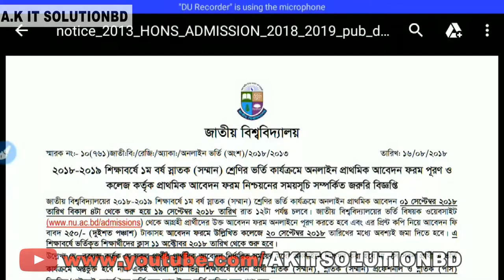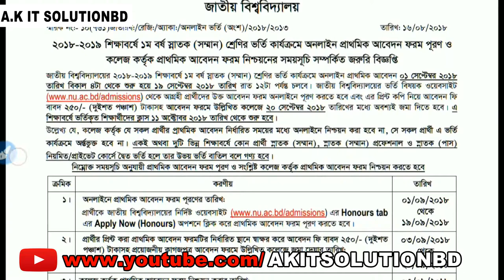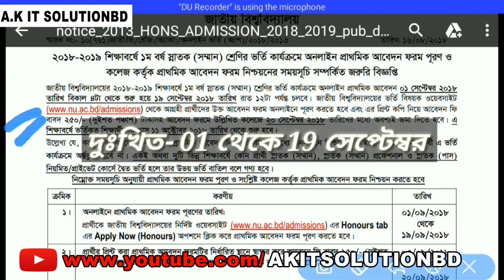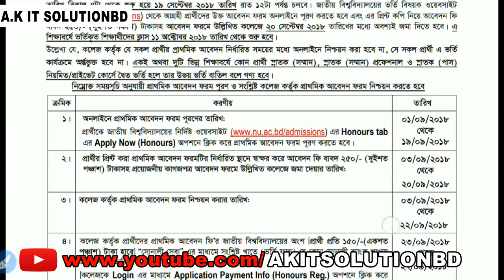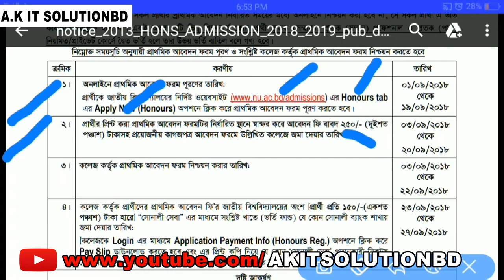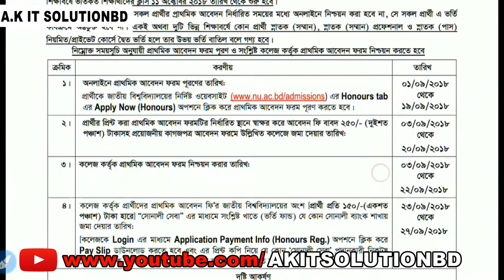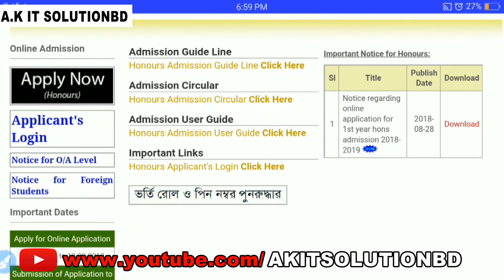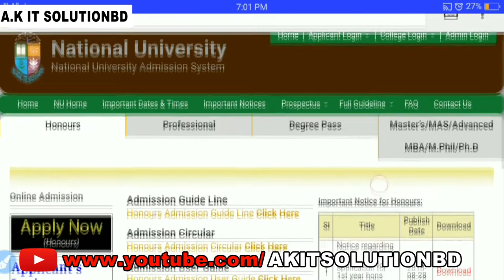How to Apply National University Honours 1st Year Admission 2018 2019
How to Apply National University Honours 1st Year Admission 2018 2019 in Bangla
Welcome
In today's video you will find what you need for the admission 2018 admission. honours admission 2018 How much date to start? how much money do you need. How many colleges can choose. How honours admits 2018 pictures. honours admission circular 2018

Honours Admission 2018-19 Application Start- 01/09/2018 & Last Date - 19/09/2018
Last Date of Submission of Applicant copy, attested photocopy SSC+HSC Mark sheet & Registration card with Application Fee (250 Tk)

more info this video-
How to Apply Honours/Degree/Masters & All admission of National Universtiy
NU Honours Admission Circular 2018 [Session 2018-19]
Applying for honours study
National University Honours Admission Notice 2018-19